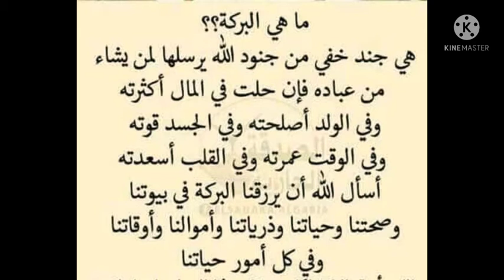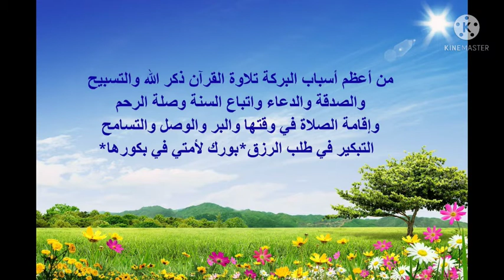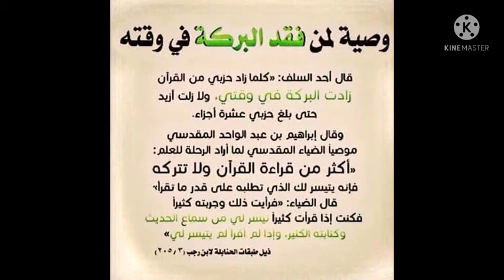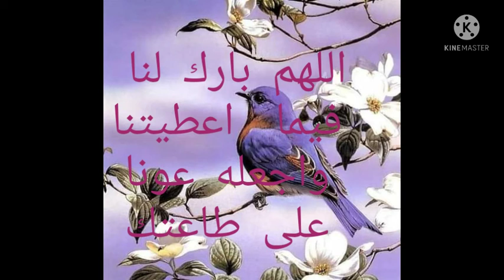البركة وأهم مفاتيحها 👐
البركة جند من جنود الله اذا حلت بالشيء ضاعفته